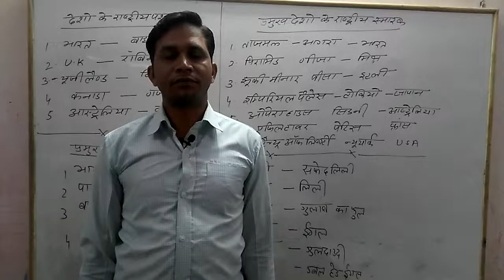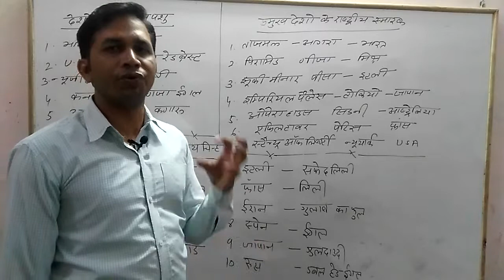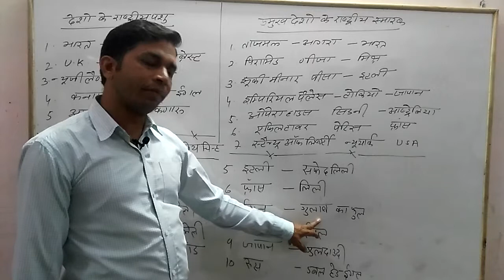Deso ke rastriya smarak/world historical places- by-kuldeep Bhagat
deso ke rastriya smarak/world historical places
ssc Railway Army navy airforce IBPS IPS IAS IFS NDA RAS all India Exam